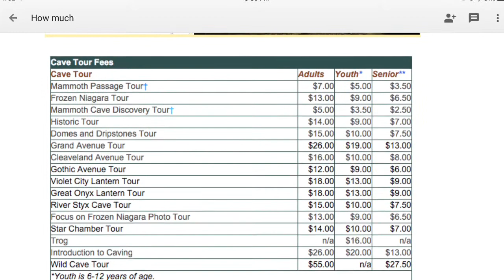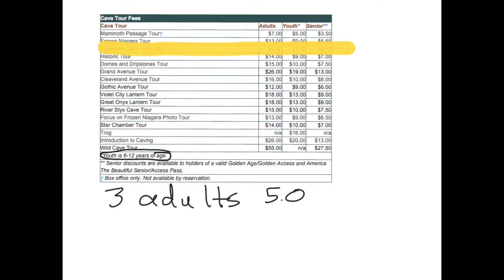Atlanta to Mammoth trip